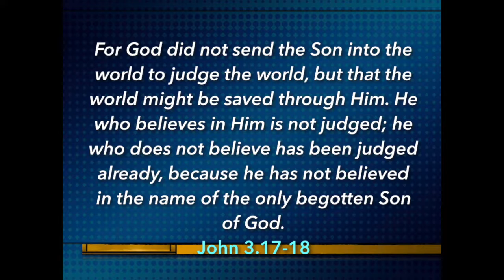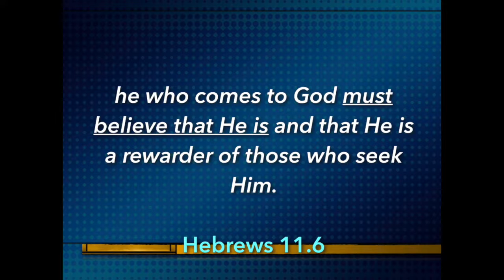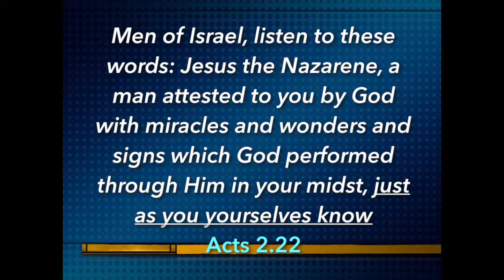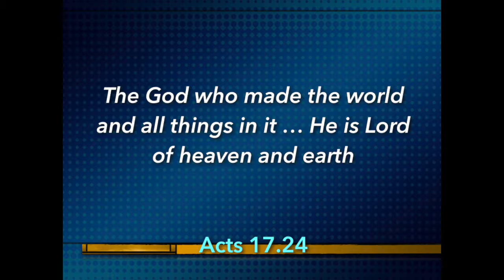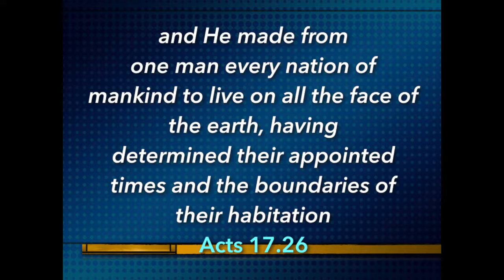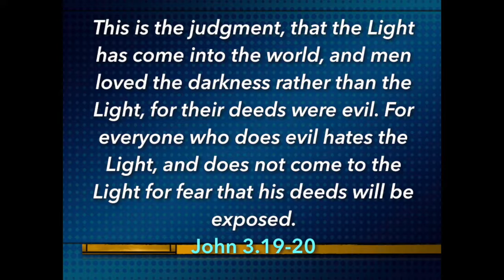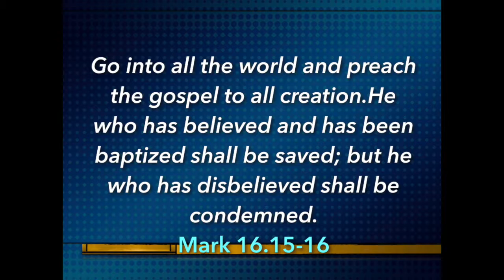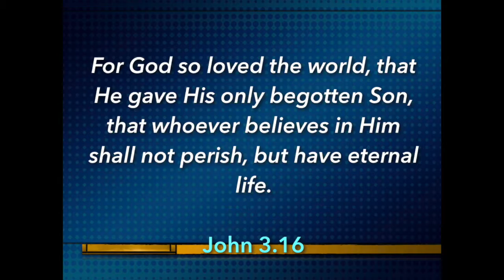”Good News In An Age of Skepticism” (John 3.16-21)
sermon from October 7, 2018 at Lakeshore Bible Church, Tempe, AZ